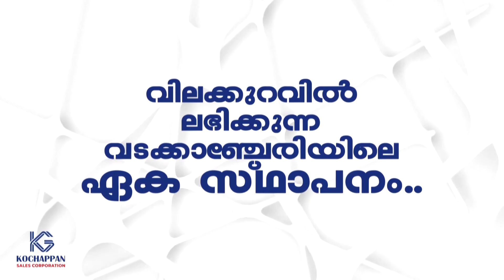വടക്കാഞ്ചേരി: യുഡിഎഫ് 11-ാം ബൂത്ത്‌ കമ്മറ്റിയുടെ ആഭിമുഖ്യത്തിൽ കുടുംബസംഗമം സംഘടിപ്പിച്ചു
VCV NEWS

VCV NEWS CHANNEL
Wadakkanchery, Thrissur